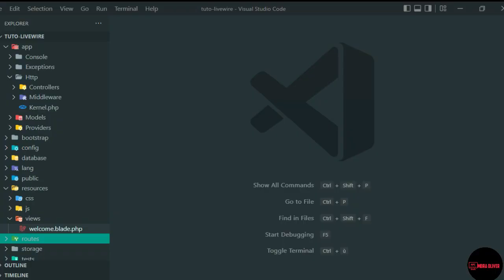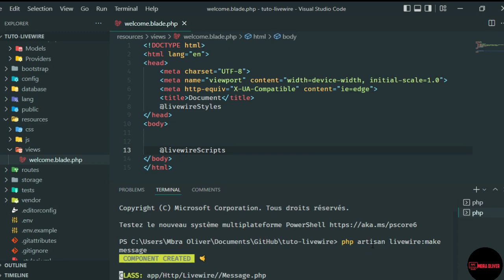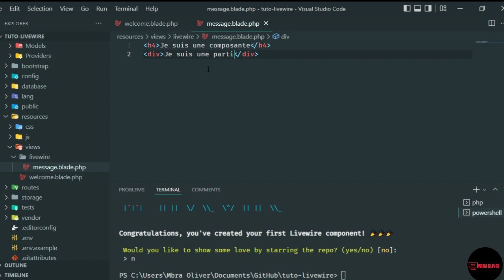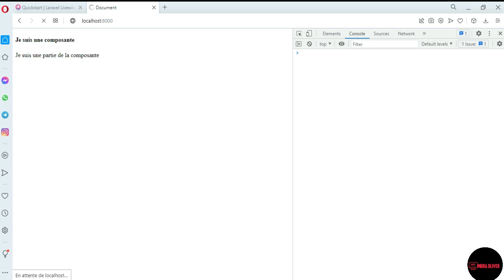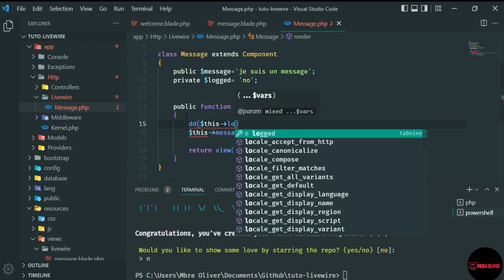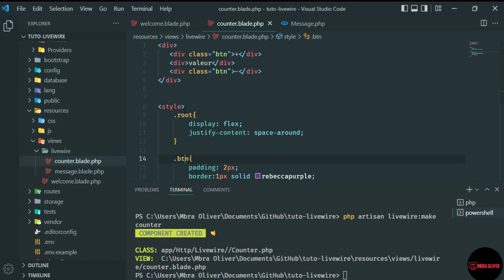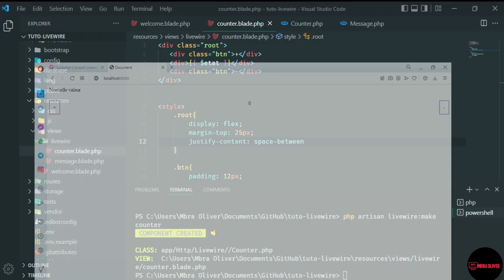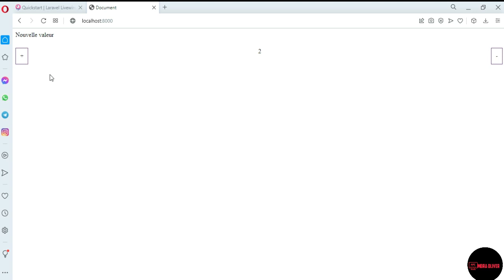Tutoriel Laravel: Apprendre Livewire-1